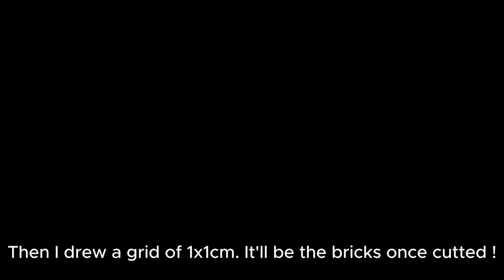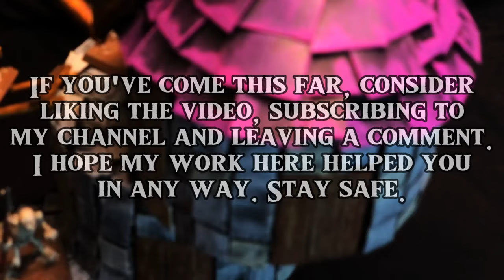Terrain building with CARDBOARD, EASY DIORAMA for fantasy !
This is a easy and simple terrain crafting video ! I used only cardboard and paper in order to craft this terrain that can be used as diorama.
I was not really into crafting mindset recently and I saw some tapes tubes laying around. I just did go for it and started the build with nothing in mind other than having fun crafting !